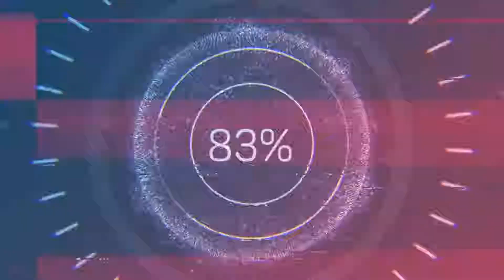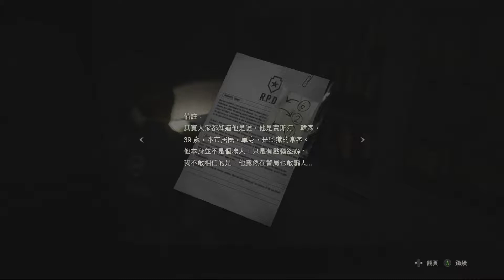Resident evil 2 Remake Gameplay Walkthrough Part-4 [RE2 LEON] [惡靈古堡2 重製版][里昂篇]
Resident Evil 2 Remake (RE2) Gameplay Walkthrough Part 4, Leon Story

惡靈古堡2重製板 遊戲主線劇情攻略 [里昂篇]